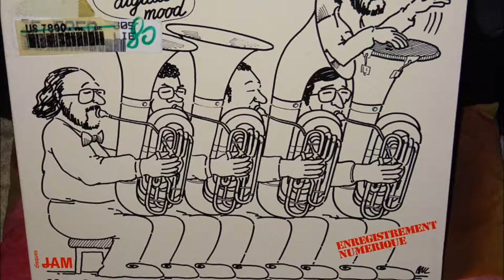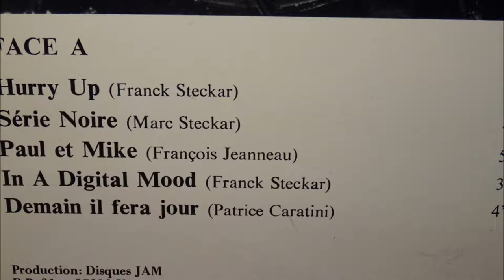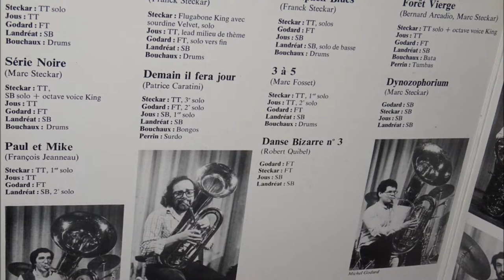Steckar Tubapack - Demain il fera jour (1981, Vinyl)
Steckar tubapack

Demain il fera jour

From the album "in a digital mood" (1981, Jam)

Vinyl

Line up:

Drums – Alain Bouchaux
Euphonium – Marc Steckar
Euphonium, Tuba – Christian Jous
Tuba – Daniel Landreat, Michel Godard
Liner Notes – Jacques Chesnel
Recorded By – Dominique Blanc-Francard